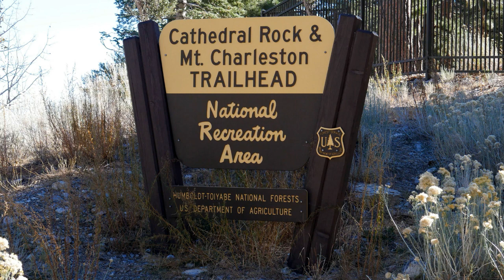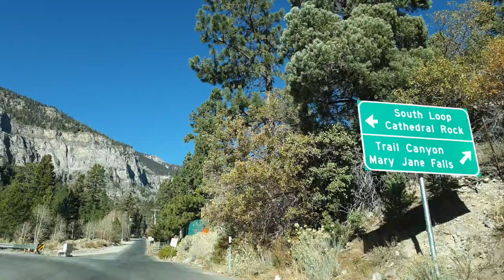Things To Do When Visiting Mount Charleston Nevada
EXPLORE MOUNT CHARLESTON HIKING, CAMPING, & MUCH MORE!
Over 50 miles of maintained trails wind through the Spring Mountains National Recreation Area, along with 4 campgrounds, 7 picnic areas, and remote areas for dispersed camping. Picnic area hours vary by site and season.

History of Mount Charleston Nevada
It was named after the town of Charleston in South Carolina, one of the US' oldest settler towns, in 1869. This was the home of a member of the US Army Corps of Engineers who passed the mountain as part of a surveying trip to prepare the area for railroad construction.

Where is Mount Charleston Located
The distance between Las Vegas and Mount Charleston is 29 miles. The road distance is 39.1 miles.

Mount Charleston Nevada Directions
The Spring Mountains Scenic Drive, also known as the Mt. Charleston Loop, is a paved forty-one mile drive that leads up into the high elevations of the Spring Mountains that are located to the northwest of Las Vegas. The drive has significant elevation changes.

WHAT TO DO AT MOUNT CHARLESTON

Mount Charleston Nevada Hiking Trails: Maintained trails wind through the area, most starting at over 6000ft in elevation and some culminating at the 11,916ft Charleston Peak. Hikers should be prepared for increased sun exposure and avoid dehydration due to the high elevation, and prepare to turn around or shelter in place for mountain lightning storms in summer.

1. EAGLES NEST - Easy, 2.7 miles (round-trip loop).
2. BRISTLECONE LOOP - Moderate, 6.3 miles (round-trip loop).
3. SAWMILL TRAILHEAD - Easy, 2.6 miles.
4. DESERT VIEW OVERLOOK - Easy, 0.4 miles (round-trip).
5. MAHOGANY GROVE - Easy, 0.1 mile
6. ROBBER’S ROOST - Moderate, 0.4 miles (round trip).
7. MT CHARLESTON SOUTH LOOP TRAIL - Most Difficult, 8.5 miles to Charleston Peak
8. CATHEDRAL ROCK TRAIL - More Difficult, 2.8 miles.
9. MARY JANE FALLS - More difficult, 3.2 miles (round trip).
10. TRAIL CANYON - More Difficult, 4.4 miles (round trip).
11. ACASTUS TRAIL - Easy/Moderate, 3 miles (round trip).
12. PACK RAT ROUTE - More Difficult, 1.4 miles (round trip).

Mount Charleston Nevada Cabin Rentals
There are rentals near popular attractions in Mount Charleston, or you can choose a more remote option if you're looking for relaxation. Visitors like the top-notch restaurants and mountain landscape in Mount Charleston.

Mount Charleston Nevada Wildlife
Fans of flying mammals will discover more than 18 species of bats spending time in the Spring Mountains over the cycles of seasons. Rabbits and rodents are very well represented in the Wilderness. Mule deer, desert bighorn sheep, pronghorn, and an occasional elk my be spotted in the Spring Mountains.

Are There bears in Mount Charleston Nevada
Did you know that there are no bears in the Spring Mountains? Although our grand cliffs, towering trees, and bushes filled with berries may look like the perfect habitat, bears have never lived here!

Mount Charleston Nevada Ski Resort
One of the most popular things to do at Mount Charleston is to play in the snow. Visitors of all ages can enjoy everything from skiing and snowboarding to sledding and tubing.

Mount Charleston Nevada Snow Tubing
Snowshoeing, sledding, building snowmen, making snow angels, and winter wildlife watching are just a few of the things you can do in the winter. Adventurous visitors can go tubing, ski, and snowboard at the Lee Canyon Ski & Snowboard Resort in Lee Canyon.

Remember, sudden snow is possible from fall through spring, and in the winter all trails may become impassible with snow and ice. Hikers should always watch the weather and check for flood, lightning, and avalanche warnings.